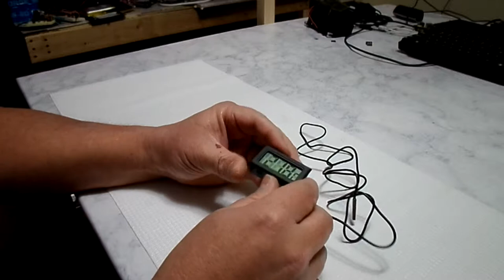Modding a Cheap Chinese Temperature Meter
How to change a temperature meter to show Fahrenheit instead of Celsius the cheap and easy way.

Song Title : 3